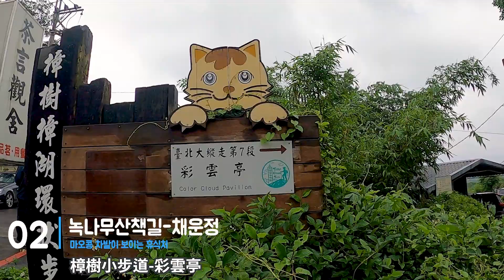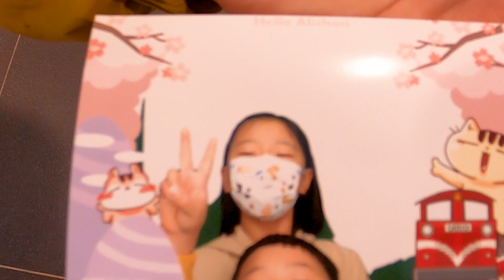[🇹🇼대만여행]비오는날 무늬만 힐링인 마오콩/채운정/마오콩차방/마오콩케이블카/달콤타이완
한국어CC가 나오시는 경우, 설정에서 한국어자막을 OFF해주세요. 감사합니다.
보고싶은 대만의 전시박람회 또는 관광지(우선 타이베이 북부위주)가 있으면 알려주세요,
달콤타이완이 가서 아름다운 영상과 새로운 소식을 알려드릴께요

[Outro]
[BGVBOX 백그라운드 비디오 박스 유튜브 채널]